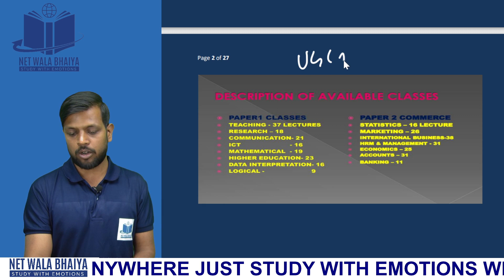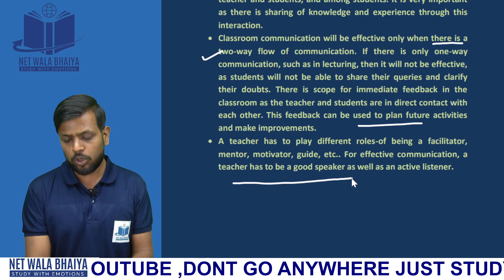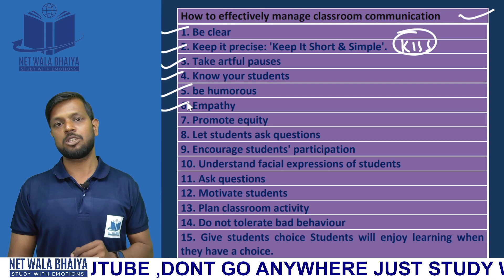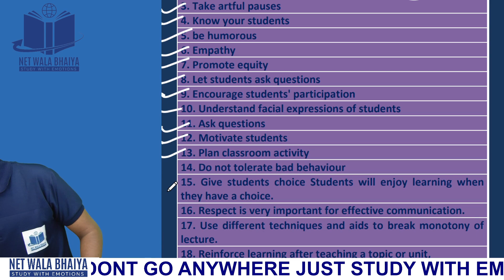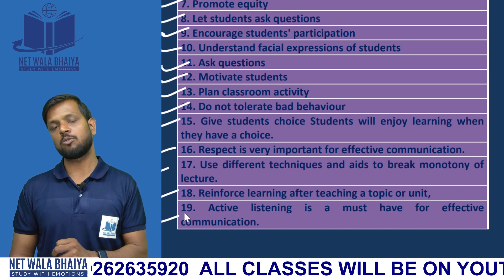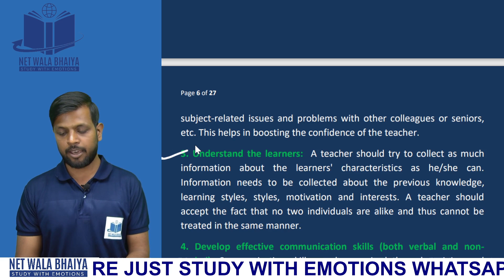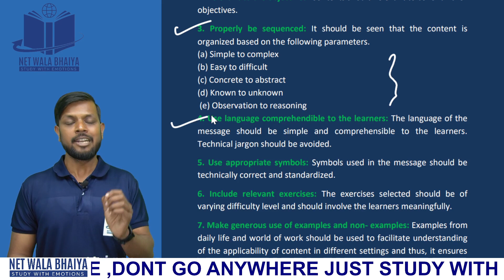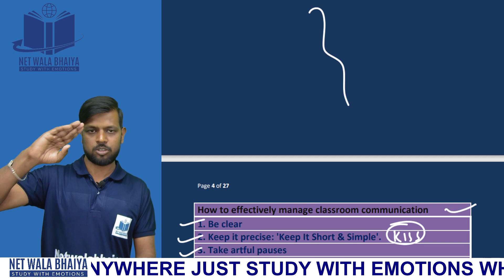Classroom Communication|PAPER 1JET2024| JHARKHAND ELIOGIBILITY TEST2024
HELLO EVERYONE HERE IS DETAILED PAPER1 DISCUSSION OF JHARKHAND ELIGIBILITY TEST 2024 .JET2024